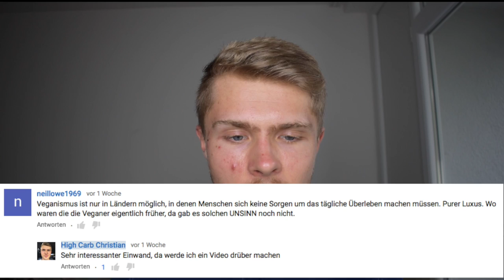VEGAN ist LUXUS!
Jemand hat das Argument gebracht, dass Veganismus Luxus ist, den man sich "früher" nicht leisten konnte. Ich erkläre, warum das stimmt aber in Deutschland ein völlig irrelevantes Argument ist, das vom Thema ablenkt.